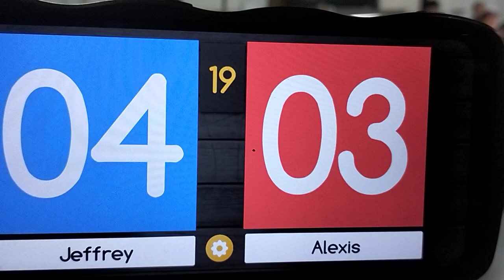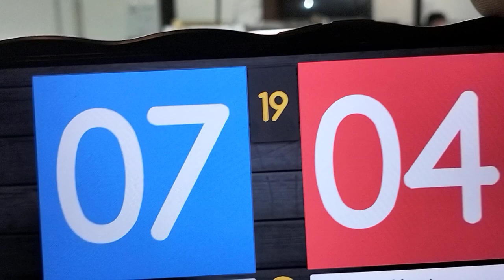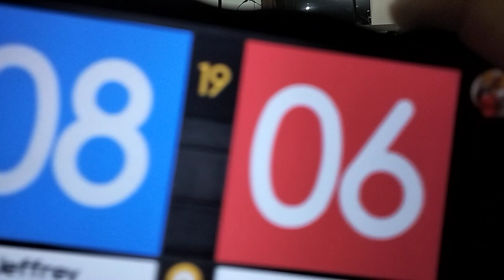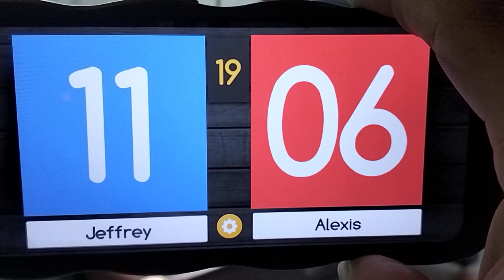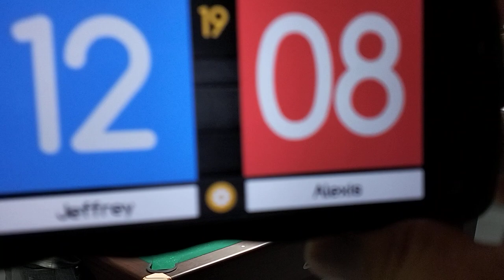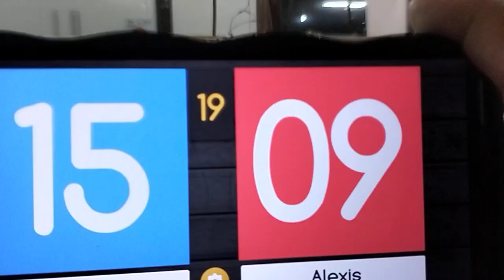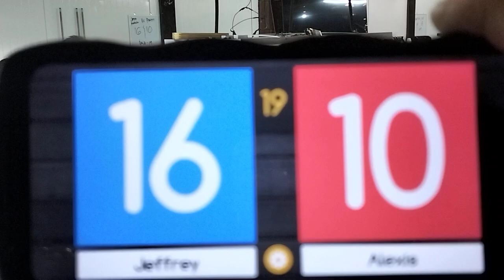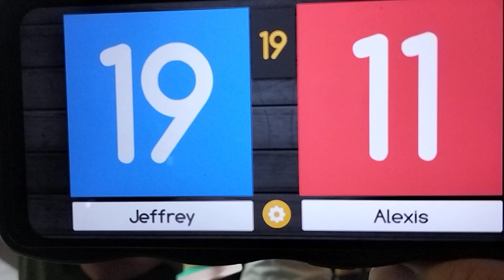Jeffrey Ignacio Vs Alexis Ferrer